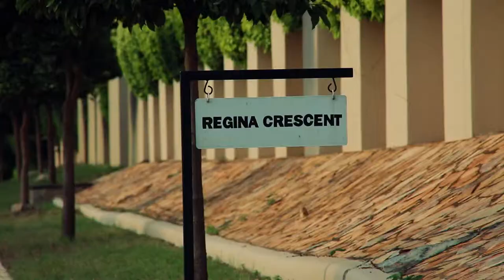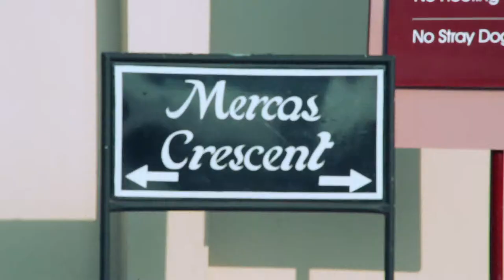Regimanuel Story 2nd Edit